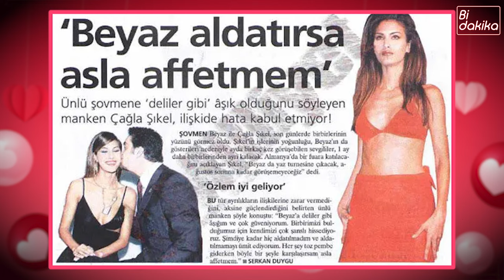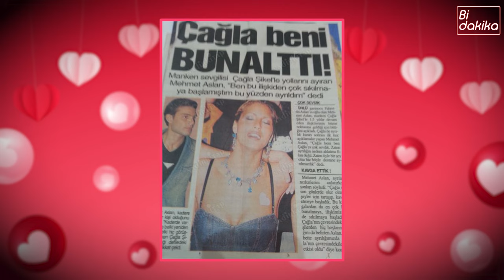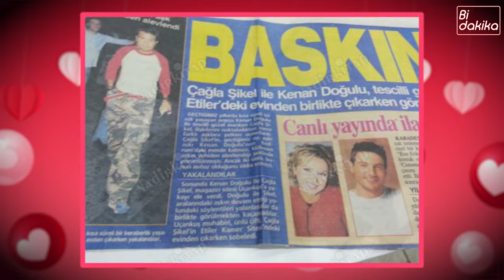OLAYSIZ AŞKI YOK! Pişmanlıklarla dolu aşk geçmişiyle Çağla Şıkel! | Aşk Listesi: Çağla Şıkel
BOZOK GÖREN
ÇağlaŞıkel’in güzellik yarışmasında adını duyurmasının ardından aşk yaşamaya başladı ilk isim BozokGören'di. 2000'li yılların başında mankenlik yapan Gören, o dönem güzel model Çağla Şıkel ile aşk yaşadı. Henüz 20 yaşındayken, ikili geçen 2,5 yılın sonunda "aradaki saygının bitmesini" gerekçe göstererek yollarını ayırdı.

GÖKHAN ÖZEN
2002 yılında aşk yaşamaya başlayan Çağla Şıkel ve GökhanÖzen’in ilişkilerinin reklam aşkı olduğu söylentiler arasındaydı. Hatta ikilinin aşk yaşamaları için bir yapımcıdan 35 bin dolar aldığı da iddia edilmişti. Her neyse, tüm bu söylentilerin ardından aşklarını sürdüren ikilinin ayrılma nedeni olarak ortaya atılan iddia ise Şıkel’in bikinisini değiştirirken kazara göğsünün göründüğü ve Özen’in ‘bunu kaldıramayacağını’ söylemesiydi…

BEYAZIT ÖZTÜRK
Çağla Şıkel müzmin bekarımız BeyazıtÖztürk’ün sunduğu BeyazShow’a konuk olarak katılarak Öztürk’ün yoğun ilgisi karşısında adeta mest olmuştu. Programda 'sevgilim var' diyen Şıkel, aradan 1 yılın geçmesiyle Beyazıt Öztürk ile aşk yaşadığını duyurmuştu. Bir türlü ilişkilerinin ciddiye dönemediğini bildiğimiz Beyaz bu ilişkisinde bambaşkaydı. Ayrıca ikilinin evlenecekleri söylentileri de sürekli olarak dönüp dolaşıyordu. Gel gelelim bahtsız bir olay yaşandı. Akmerkez… Öztürk’ün onayını almadan yer aldığı bir özel defile olayının o dönem patlamasıyla bu aşka nokta konuldu.

ŞENOL İPEK
2002 senesinde Yüksel Ak ile evli olan Şenol İpek, o dönemlerde Çağla Şıkel’in kendisiyle görüşmek istediğini itiraf etti. İddiaya göre; Çağla Şıkel, Yüksel Ak ve Şenol İpek, bir iş dolayısıyla bir tatil beldesinde aynı otelde kalıyorlardı. Bu sırada Şıkel’den tarihe kazınan o mesaj geldi: “Tostumu yedim seni bekliyorum.” İpek, yıllar sonra kendisine, "Yediğin tostlardan pişman mısın?" sorusun yöneltilmesi üzerine, “Yok, bedelini en ağır ödediğim yiyecek oldu. Mesaj olayı evliliğimin bitmesine etken oldu” yanıtını vermişti.

MEHMET ASLAN
MehmetAslan’la yeni bir aşka yelken açan Çağla Şıkel, geçmişte yaşadığı ilişkilerin hepsinin boş olduğunu itiraf etti! Aslan'la ilişkisini anlatırken, "Ondan gerçek aşkın ne olduğunu öğrendim" şeklinde konuşan Çağla'nın bu aşkı da olaylı. Aslan’la zaman zaman atışmalı aşk yaşayan Şıkel’in bu ilişkisinde de mesajlar gündeme geldi. Yaklaşık 1 yıldır aşk yaşayan ikiliden Şıkel’in yaptığı "Hayatımda bir kere aşık oldum" itirafı, akıllara bu kişinin Beyaz olduğunu getirmişti. Tabii bununla birlikte ilk kavga yaşandı ve durumu düzeltmek isteyen Şıkel sevgilisine üzgün olduğunu dile getirerek, “Benim hayatımın ilk ve tek aşkı sensin. Başka biri asla olamaz” diye bir mesaj atmış. Bu mesajın ardından ikili arayı düzeltse de bu mutluluk yine uzun sürmüyor. Bir gün sonra Çağla, attığı bu mesajı Mehmet'in telefonunda görmek istiyor. Aslan’ın telefonunu karıştıran Şıkel, sosyetik güzel Lara Kamhi'den gelen aşk mesajlarını yakalıyor. Her ne kadar Aslan ve Kamhi arasında bir şey yaşanmamış olsa ve Aslan, Çağla'nın yanından Lara Kamhi'yi arayarak, fırçalamış olsa da ikisinin arasını bayağı bir bozmuş. Tüm bu olayların üstüne bu ilişkiden ‘sıkıldığını’ belirten Aslan, Şıkel’den ayrılmış.

KENAN DOĞULU
2000 yılların ortalarında Çağla Şıkel’in adı popun önde gelen isimlerinden KenanDoğulu ile aşk dedikodularına karışmıştı. İkili o dönem bu aşk iddialarını yalanlamamış üstüne bu ikilimiz Şıkel’in Etiler’deki evinden çıkarken de görüntülenmişti.

EMRE ALTUĞ
2008 yılında dünya evine girdiği EmreAltuğ ile büyük aşk yaşayan Şıkel, bu birlikteliğinde 2 kere anne olmanın heyecanını yaşadı. Başlarda birbirine hiç güvenmediklerini dile getiren ikiliden Altuğ’un şu açıklaması da oldukça tepki çekmişti: “Çağla'yla ilk başta bir gece, bilemedin birkaç gece görüşürüz, birlikte oluruz diye düşündüm. Sonra ona çok aşık oldum.” Bir de bu açıklamasını şu sözlerle açıklıyor sevgili Altuğ: “İlk görüşte bittim, öldüm. Aşkımdan yataklara düştüm" mü deseydim?” İkili aşklarını 2015 yılında sonlanarak boşanma kararı aldı. Evliliklerini son ana kadar kurtarma çabası içinde olduklarını söyleyen Altuğ, boşanmalarının gerekçesini şöyle açıkladı: “Evliliğimizi son ana kadar kurtarma çabası içindeydik. Farkına varmadığımız bir şekilde aşkımız bittiği için ayrıldık biz.”

NAİL GÖNENLİ
8 yıl boyunca adı sık sık ünlü isimlerle anılmış olsa da hiçbirini doğrulamayan Şıkel aşk orucunu geçtiğimiz aylarda avukat NailGönenli ile bozdu. Başlarda Gönenli ile de görüntü vermekten kaçınan Şıkel ortaya atılan Sevgililik Sözleşmesi haberleri yalanlamasının ardından Gönenli ile kamera karşısına çıktı. Bir mekandan yemek yedikten sonra ayrılan ikiliye evlilik soruları yöneltildiğinde ise Şıkel konudan kaçarken Gönenli "Kısmet, hayırlısı bu işler" diyerek gülmüştü. Gel gelelim çiftin ayrılık kararı aldığı öğrenildi. Bir süre birlikte gözükmeyen çiftin, Şıkel’in yaptığı bu paylaşımın ardından tekrardan bir araya geldiği öğrenildi. Ünlü çift şimdi ise keyifli halleriyle gündem oluyor.